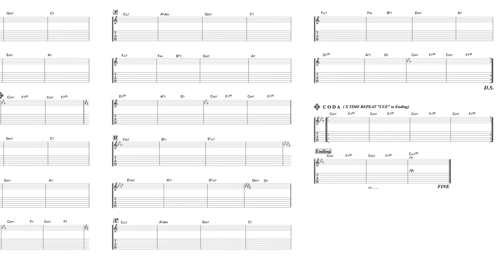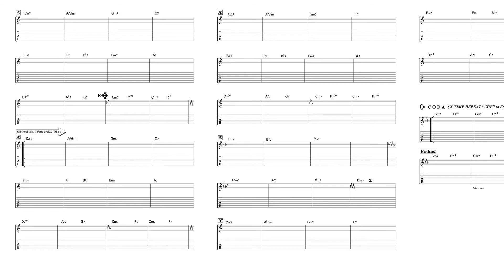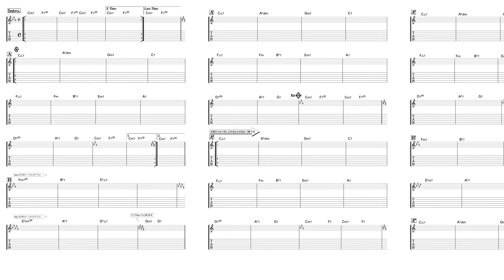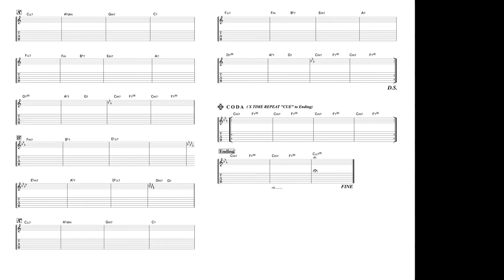ウェイヴ（ギター練習用カラオケ）｜ギタリストのためのジャム・セッション・レパートリー曲集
「WAVE」 Words & Music by Antonio Carlos Jobim
2017年2月10日発売、『ギタリストのためのジャム・セッション・レパートリー曲集』に対応した、ギター練習用のカラオケです。
ぜひ、ジャム・セッションのための練習や、デイリー・トレーニングなどにお役立て下さい！
楽譜はこちらからご購入いただけます。

全曲をまとめたプレイリストはこちら

Play-along track for guitar.
Scores & Tabs are available on Japanese publications "Jam Session Repertory for Guitarist" that can be obtained on Amazon.co.jp.

トラック作成：宮脇俊郎
ベース演奏：宮下智

Toshiro Miyawaki, Manipulate
Satoshi Miyashita, Bass